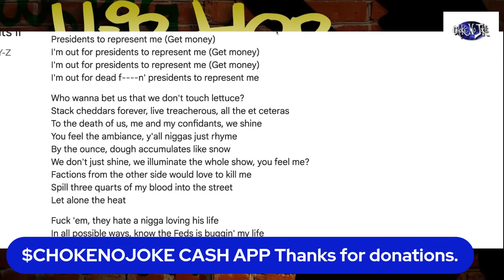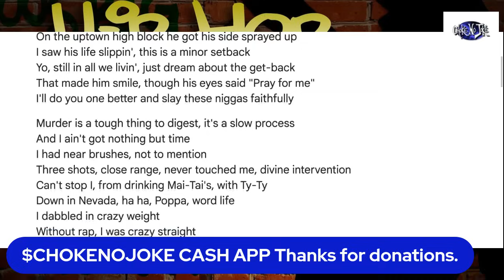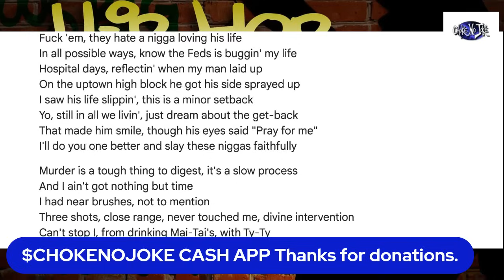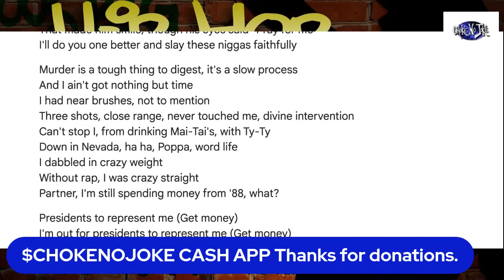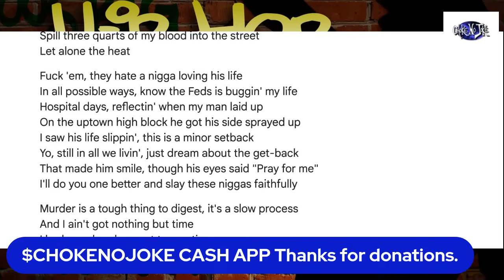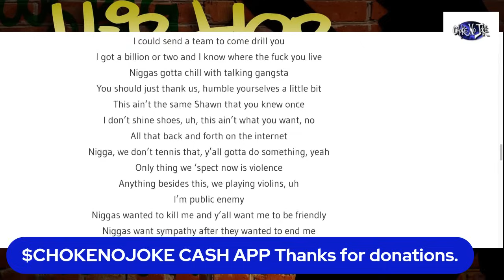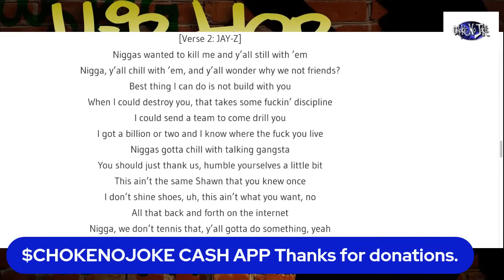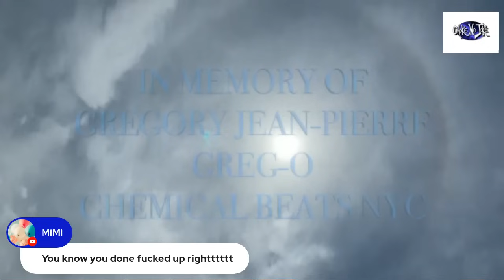I WATCHED MARCY MADE! I SEE WHY JAY-Z LEFT DEHAVEN NOW! - FLASHBACK CHOKE NO JOKE LIVE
Flashback of Choke No Joke on Current Events. I watched Dehaven's Marcy Made Series and finally understood why Jay-Z and Dehaven fell out.